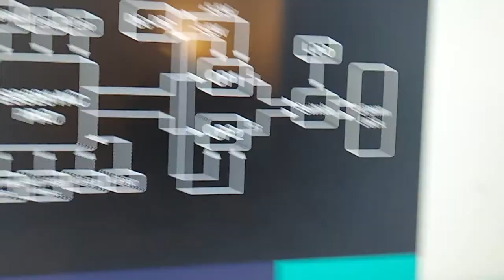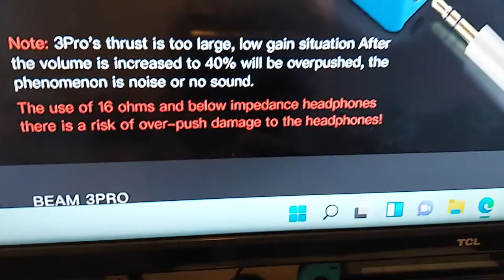audirect Beam 3 pro 💪